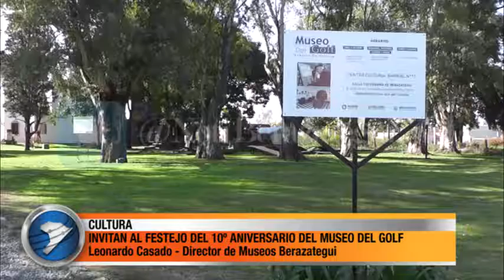INVITAN AL FESTEJO DEL 10º ANIVERSARIO DEL MUSEO DEL GOLF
Leonardo Casado - Director de Museos Berazategui